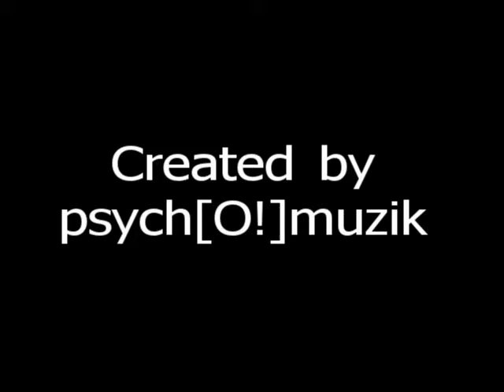LUCKY wants some attention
My min pin Lucky always wants to play when I'm making music.